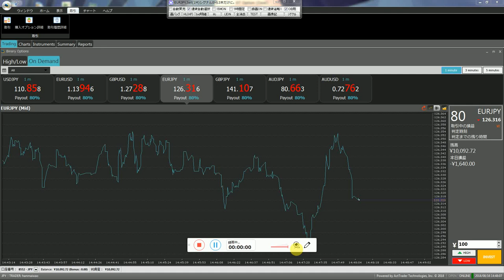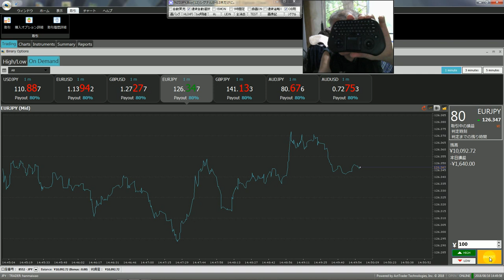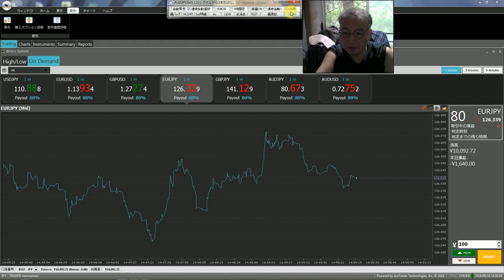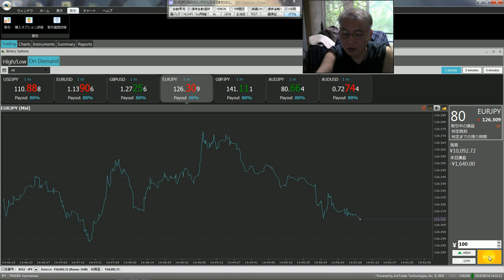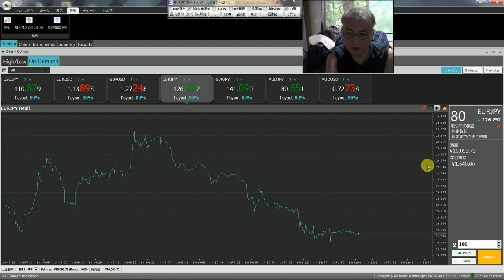BT Option の１分、半間巌先生の投資方法